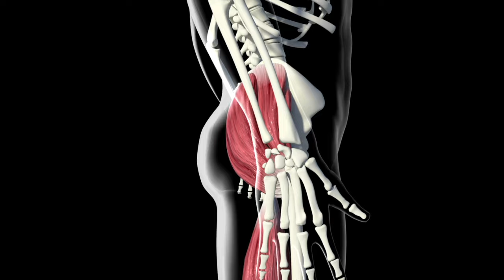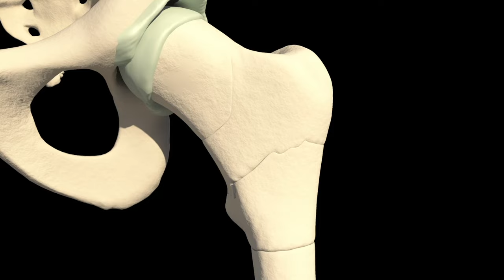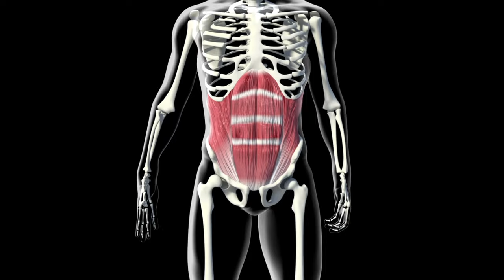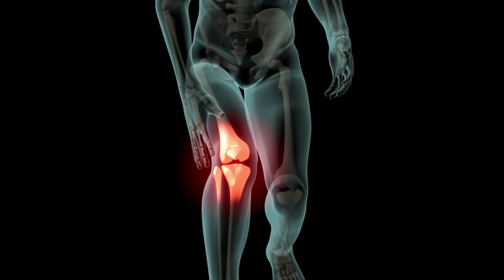What Happens to Your Body When You Do Deadlift Every Day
In this video, I'll tell you what will happen to your body if you do deadlift every day, what muscles work during deadlift, what are the benefits of deadlift for men and women and how to do deadlift properly.

00:00 Deadlift every day
00:18 What muscles do deadlift work
00:37 Activate hip extensors
00:58 Relieve lower back pain
01:28 Improve jump ability
01:40 Increase bone mineral density
02:26 Activate core muscles
02:43 Speed up metabolism
03:17 How to do deadlift with proper form
03:50 Deadlift contraindication